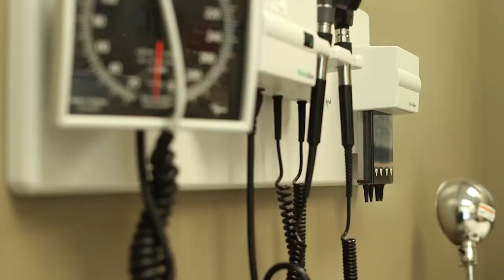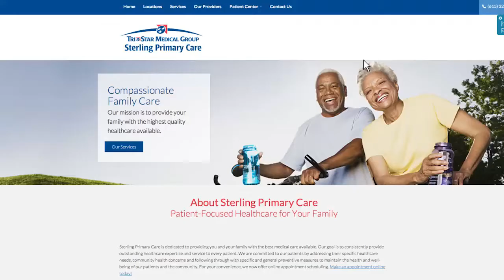Sterling Primary Care